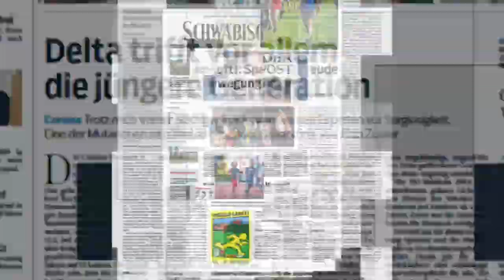VfR Aalen verliert zum Jahresauftakt gegen FC 08 Homburg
VfR-Trainer Tobias Cramer im Interview nach der 3:1-Niederlage.